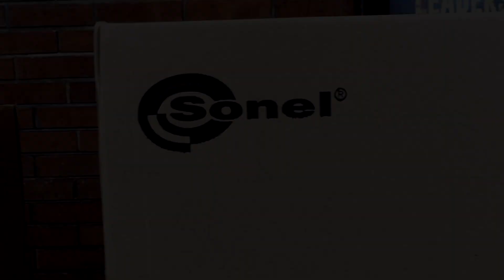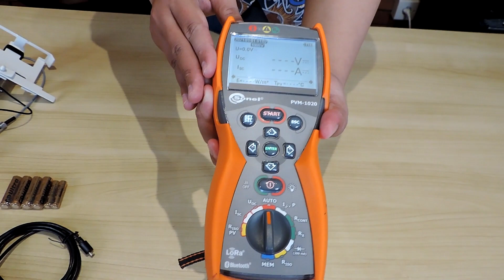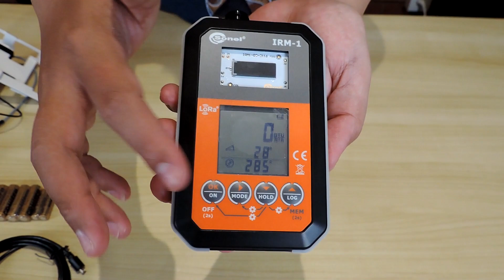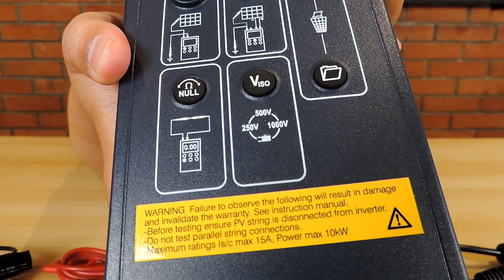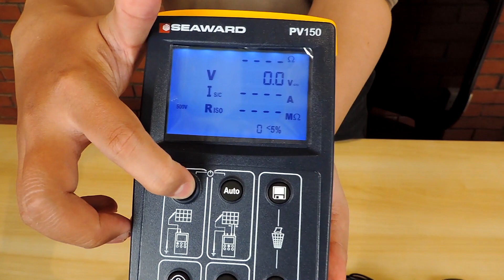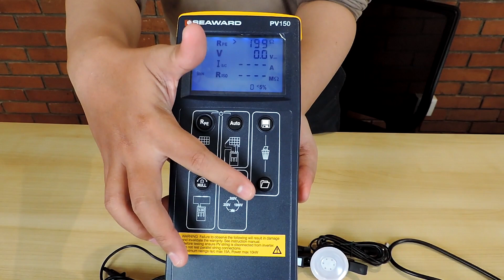Unboxing: Electric Tester Perawatan Solar Panel Dari Seaward dan Sonel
Perkembangan Pembangkit Listrik Tenaga Surya (PLTS) atau photo-voltaic (PV) semakin berkembang di masa energi terbarukan.  Karakter pembangkitan dan kelistrikan yang berbeda dengan era sebelumnya menuntut pengukuran variabel kelistrikan dengan alat-alat yang secara spesifik ditujukan untuk perawatan dan perbaikan PLTS/PV.

Beberapa produsen alat pengukuran kelistrikan telah memproduksi alat-alat portabel yang didesain khusus untuk perawatan PLTS/PV. Pada kesempatan kali ini kami berkesempatan untuk memebuka dan memperlihatkan alat pengukur variabel kelistrikan khusus untuk PLTS/ PV dari 2 pabrikan yang berbeda yaitu Sonel (Polandia) dan Seaward (Irlandia).

Semoga bermanfaat!!

CEKIDOT!!!